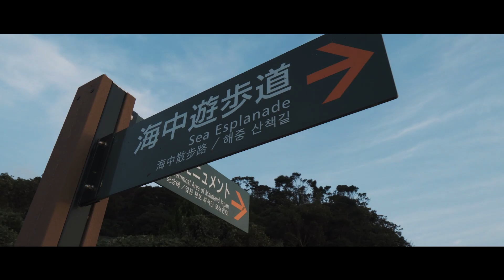【 CINEMATIC VIDEO 】本土最西端「神崎鼻」の絶景 / Westernmost part of the mainland in Japan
8月に撮影したものです。

撮影、空撮、その他依頼はこちらへお願い致します。

◾︎ SNS ◾︎

◾︎ 過去の動画 ◾︎

◾︎ My Gear ◾︎

Camera
Lens
Drone
ND Filter
ジンバル
スマホ用ジンバル